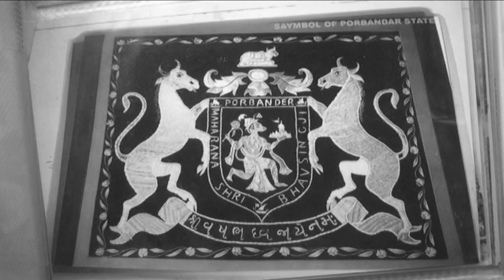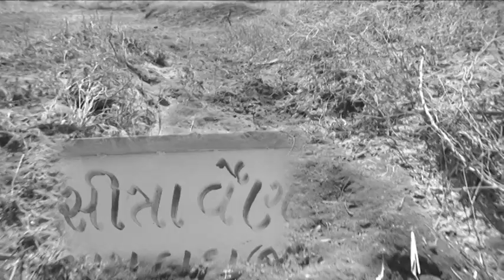રાજા સરતાનજી || બરડો બોલે છે || શક્તિદાન ગઢવી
સાજીંદાઓ
બેન્જોવાદક ।।  શ્રી દિલીપભાઈ શીંગરખીયા
તબલાવાદક :  શ્રી વિનુભાઈ પરમાર
તબલાવાદક :  શ્રી પ્રભુદાસ પરમાર
શરણાઈ        :  શ્રી અનવર મીર
ઢોલ             :  શ્રી ભવાની ઝાલા
મંજીરાવાદક : શ્રી રમેશગીરી ગોસ્વામી
સહાયક : શ્રી સંજયભાઈ મોઢા
મણિયારો રાસ : શ્રી વિસાવાડા  મહેર રાસ ગ્રુપ